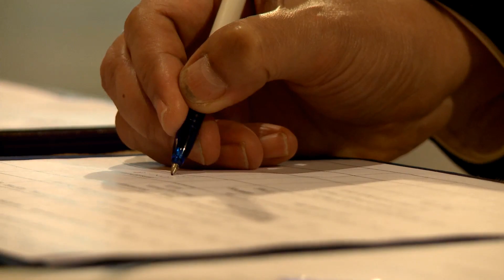How to Start Your Own Record Label!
for a ton of resources that can help your music career.

Venturing into the world of record labels requires a multifaceted approach that encompasses both passion and meticulous planning. To establish a successful label, aspiring entrepreneurs must possess an unwavering belief in their musical vision and a comprehensive understanding of the industry's intricacies. The journey begins with defining a clear brand identity that resonates with target audiences and sets the label apart in a crowded market. This involves carefully crafting a narrative that articulates the label's values, aesthetic, and musical direction. Next, securing a stable financial foundation is crucial, whether through initial investments, partnerships, or strategic collaborations. With a solid financial footing, the label can invest in essential resources such as a recording studio, marketing campaigns, and artist development programs. A robust network of industry professionals, including distributors, promoters, and booking agents, is vital for expanding the label's reach and connecting its artists with broader audiences. Last but not least, fostering a supportive and collaborative environment for artists is paramount. This includes providing mentorship, guidance, and a platform for musical expression while ensuring that contractual agreements are fair and beneficial to all parties involved. By meticulously following these steps and embracing a spirit of innovation, aspiring record label owners can lay the groundwork for a thriving enterprise that nurtures musical talent and contributes to the ever-evolving tapestry of the music industry.